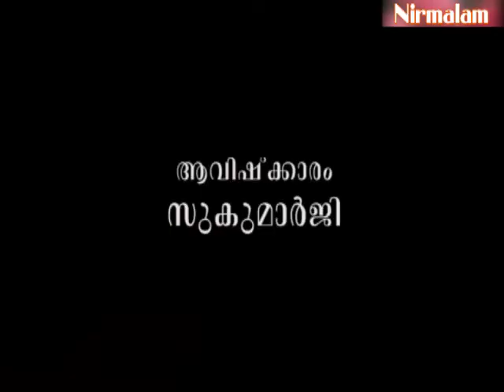Gruha Vaidyam -85 | ayurveda lifestyle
ആമുഖം: അനന്തസമാധിയെ പുല്‍കിയ സംപൂജ്യ ആചാര്യസ്വാമികള്‍ ശ്രീ. നിര്‍മ്മലാനന്ദഗിരി മഹരാജ് ഗുരുകൃപയാല്‍ അനുവദിച്ചു തന്നിരുന്ന 'ഗൃഹവൈദ്യം: ഔഷധങ്ങളും ചികിത്സയും' പഠനത്തിന്റെ എണ്‍പത്തിയഞ്ചാം ഭാഗം.

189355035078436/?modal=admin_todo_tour